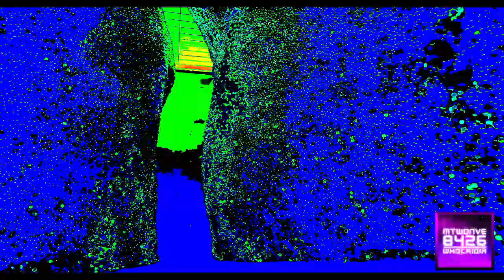[YTP] THE EPICNESS OF PS5 TRAILER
and all the MTWDNVE8426 logos